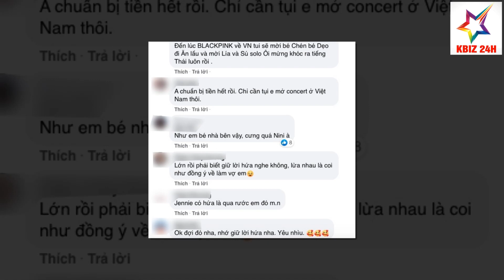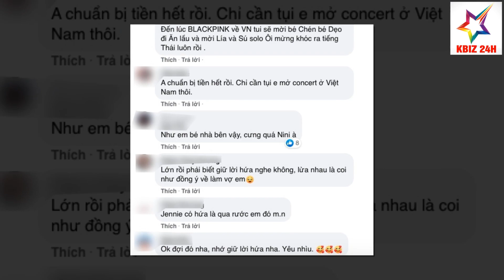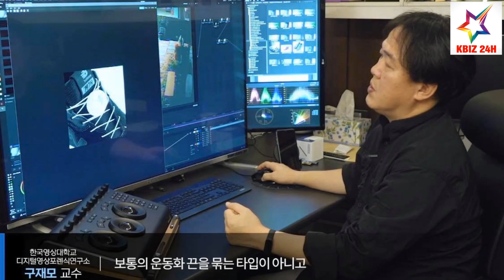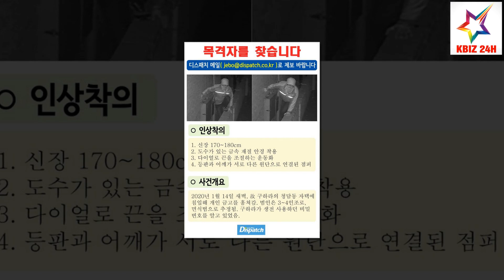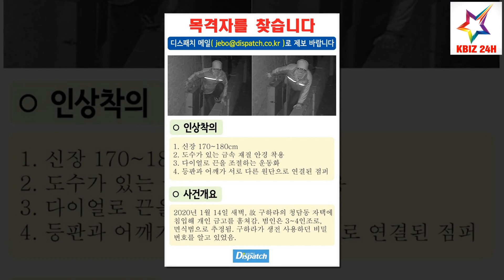TIN HOT NHẤT 24H: Rosé Phát Âm Tiếng Việt Cực Chuẩn, Jennie Thả Thính Sẽ Sớm Đến Việt Nam | KBIZ 24H